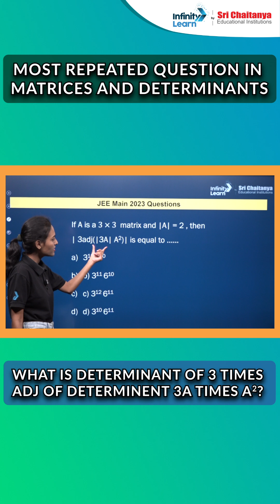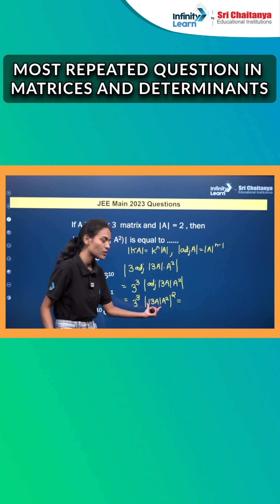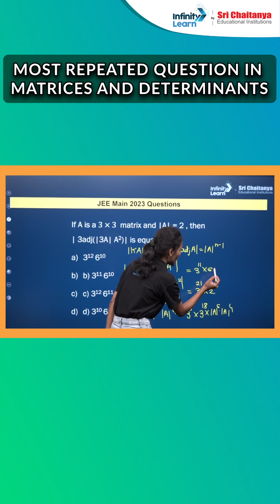Most Repeated Question in Matrices & Determinants | Math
Don’t miss the most repeated question from Matrices & Determinants for JEE! Boost your score with this quick concept + shortcut trick from Infinity Learn. 💯 Perfect for last-minute revision!

🔥➡Fill Google form for Accurate Analysis | Know your JEE Main Marks vs Rank vs Colleges
➡️Request a Call Back from our Expert for any Career Guidance related help, Please Fill out the Form
➡️Fill Google form for Accurate Analysis | Know your JEE Advanced Marks & Rank

🌐 Register on our website to gain access to all videos and quizzes